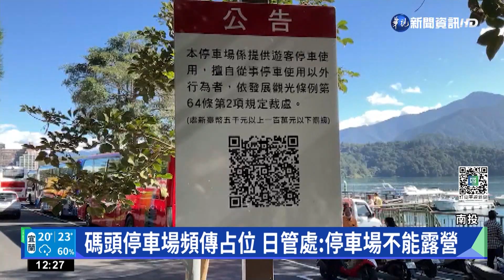整頓占位露營! 日月潭朝霧碼頭停車擬收費｜華視新聞 20221216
日月潭風景區朝霧碼頭停車場，長期提供遊客免費停車，但最近露營風氣盛行，有民眾會選擇到朝霧碼頭停車場，停車露營或是長期佔用車位，為了改善停車環境，日月潭風景區管理處整修停車場，重新規劃停車空間，預計明年就會改成收費方式，改善佔用亂象。